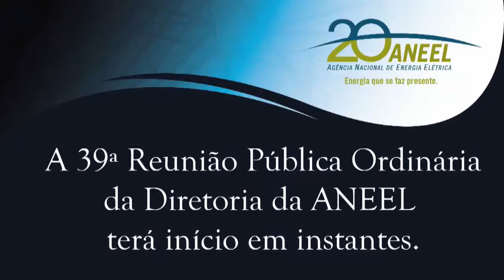Retificação Audiência Pública 041